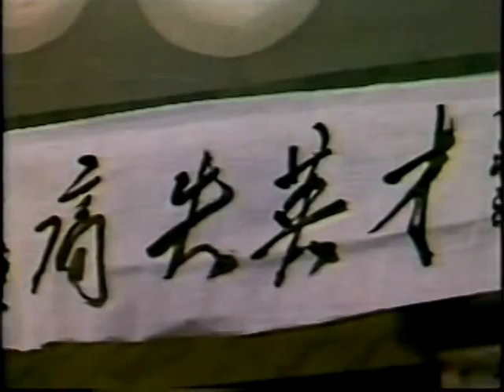獨眼白狐身世現 冷劍金刀破霹靂 第九集